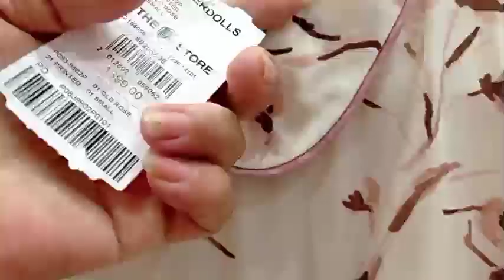Window Shopping with my Son @SM BACOOR. Christmas gift from my Son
Window Shopping with my son Judy. We brought Christmas Gift from my Son.